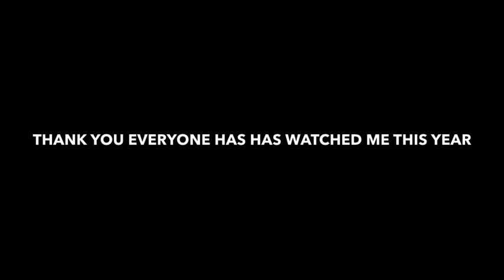CHANNEL REWIND 2018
IMPORTANT : THIS IS MY LAST VIDEO OF 2018 (unless anything amazing happens)